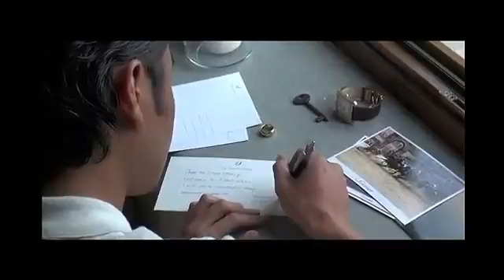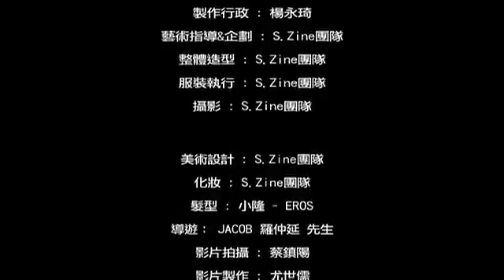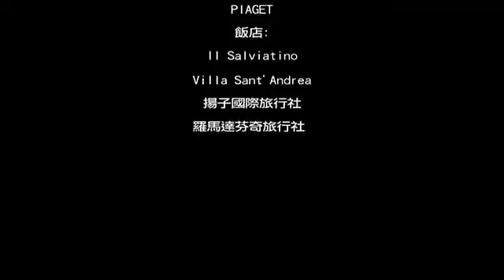Ming Dao (photosession 1 photo album)